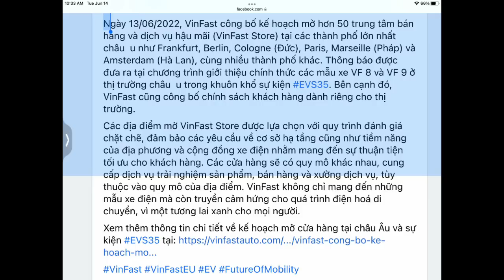Santa Monica-Mỹ : VinFast ra mắt xe ầm ầm. Đông hay ế ? Vì sao không ai ra biểu tình phản đối ?